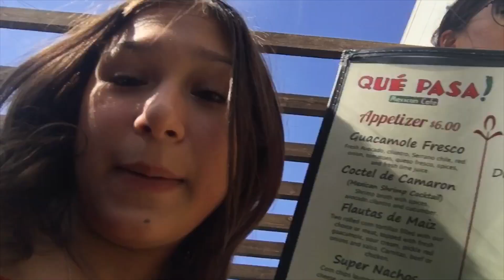GRWM: 1st Day of Sophomore Year!!! +vlog